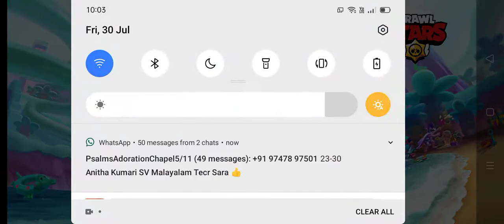brawl stars #-gameplay